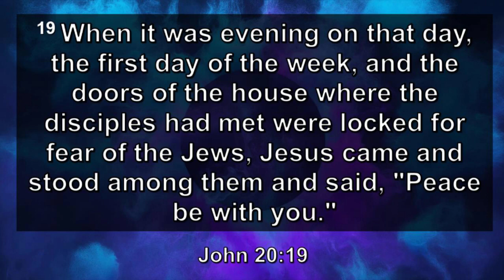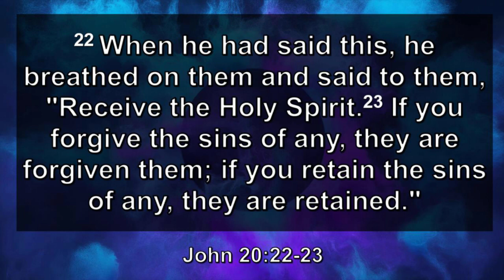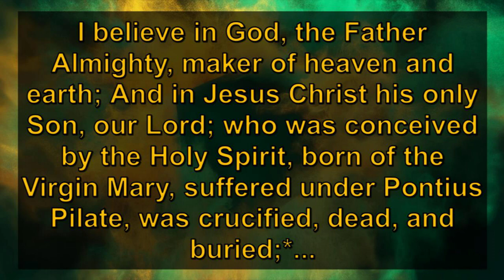April 24th, 2022 ("Easter People")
This week the message is brought to us from a familiar face, former pastor here at TUMC, Cynthia Corley. We discuss being "Easter People" and the responsibilities we take on with Easter being the importance of all our celebrations through out the year and in our daily walk.